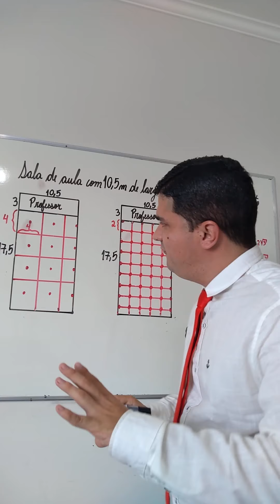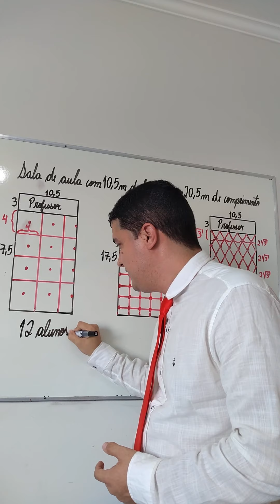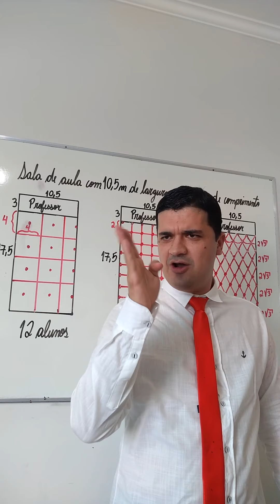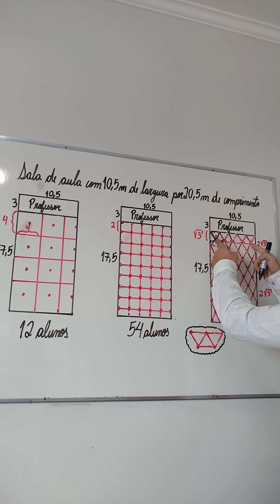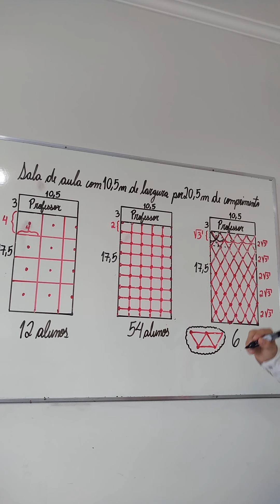Como posicionar os alunos em Sala de Aula com distância de 2 m. Sugestão do Mr. Bean da Matemática!